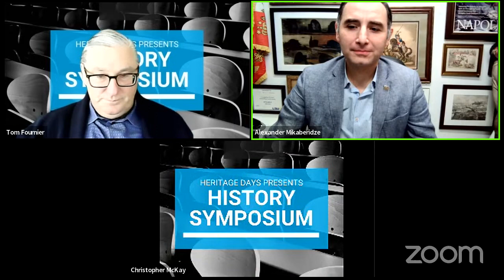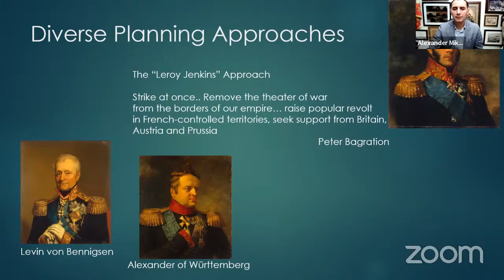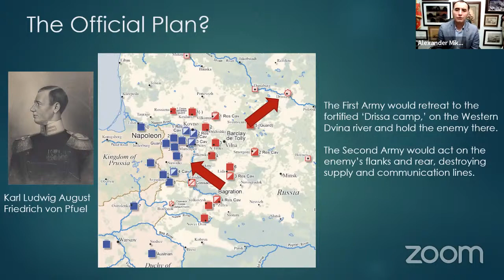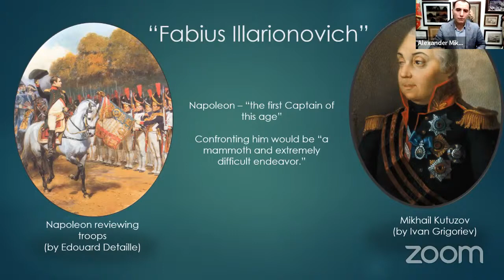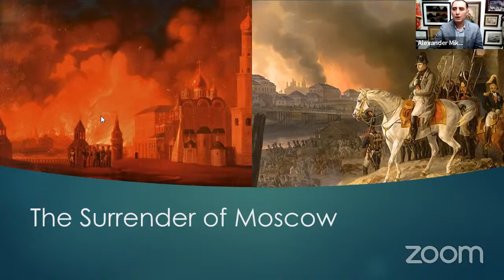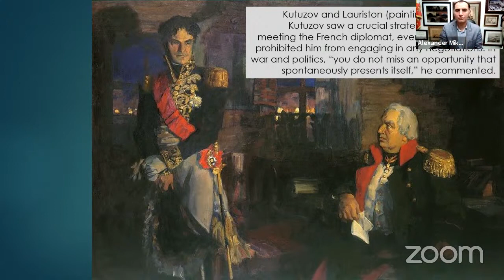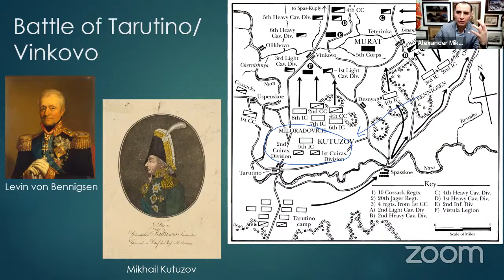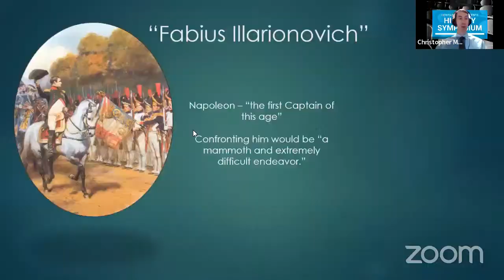Alexander Mikaberidze: Kutuzov and the Russian Strategy Against Napoleon (1812)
Renowned Napoleonic expert Dr. Alexander Mikaberidze of the University of Louisiana in Shreveport joined us to talk about Napoleon's 1812 invasion of Russia and the strategy developed by Russian Field Marshal Kutuzov to stymy Napoleon.